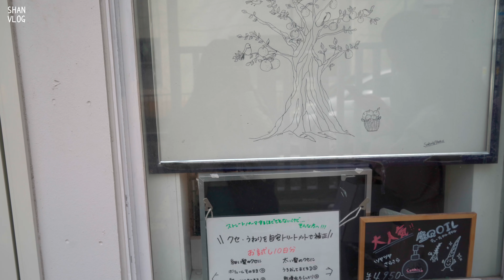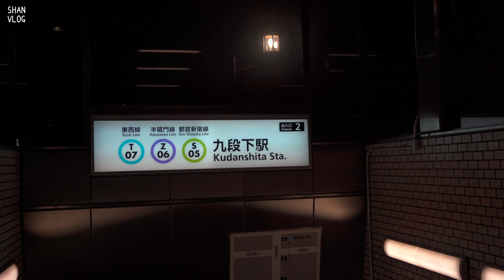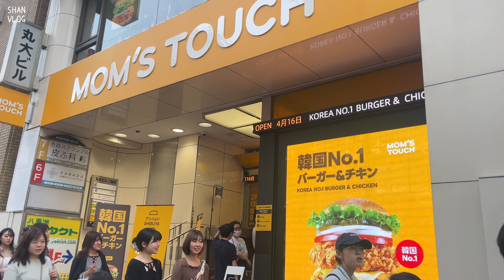Live alone in Japan| Cherry blossoms|Cooking & comfort dinner| Colorful bagels| Shopping|TOKYOVLOG43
This video records my life studying abroad in Tokyo. Hope your guys enjoying my video. Thank you very much💗💗💗

📍address:
ARTS&SCIENCE DAIKANYAMA

Fly
アート喫茶フライ

Kuuya
空也

Saichi
麺や佐市